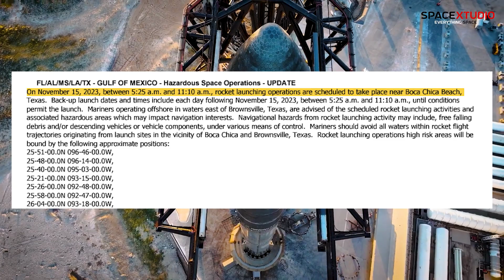Starship Launch Imminent! Watch This Now!!!